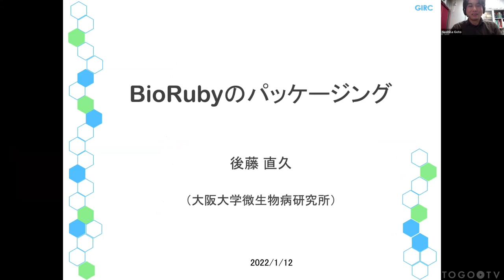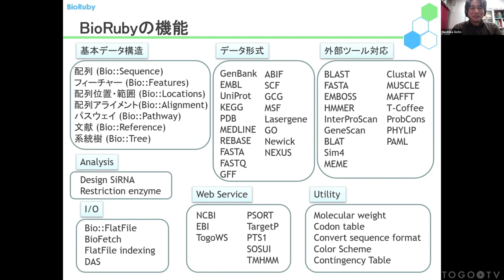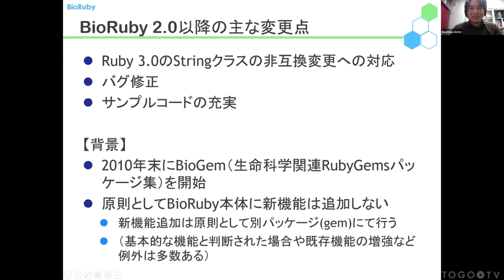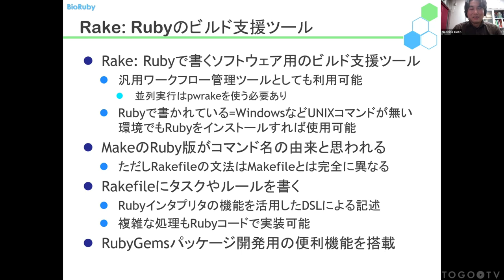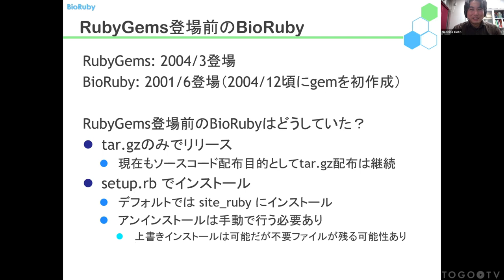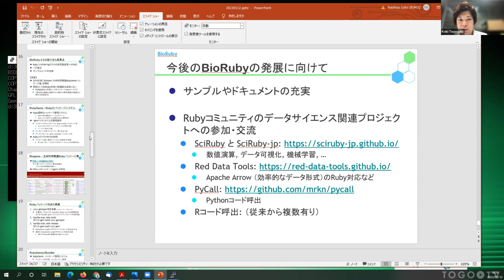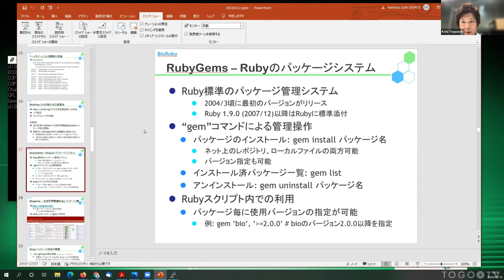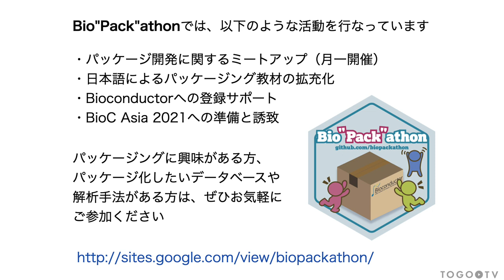BioRubyのパッケージング @ Bio”Pack”athon2022#1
2022年1月12日に開催された、Bio"Pack"athon 2022 1の後藤 直久氏による「BioRubyのパッケージング」をお送りします。 本講習ではRubyでのバイオロジー関連パッケージの作り方を紹介しています。Rubyは日本発で世界に広まったソフトウェアで、主にWeb開発などで使用されています。BioRubyはRubyで開発した生物情報科学用ライブラリとツール集です。前半ではBioRuby周辺の背景と歴史について、後半ではRubyのパッケージ管理システム「RubyGems」での公開を目指したパッケージ作成についてお話ししていただきました。Rubyでのパッケージ作成は他の言語と比べ敷居が低く、公開しやすいのが特徴です。Rubyのバイオロジー関連パッケージはBiogems.infoで参照することができます。 この講演動画は、Bio”Pack”athon（バイオパッカソン）からご寄託いただきました。 Bio”Pack”athonでは、以下のような活動をしています。
・BioC Asia 2021の開催
パッケージングに興味がある方、 パッケージ化したいデータベースや 解析手法がある方は、ぜひお気軽に ご参加ください。

0:00 BioRubyのパッケージング @ Bio”Pack”athon2022#1
00:20 1. コンピュータ言語とバイオインフォマティクス
01:25 2. BioRubyとRubyについての紹介
07:25 3. BioRubyの機能と使用例
11:45 4. BioRubyのインストール方法
13:02 5. BioRubyの現状とコミュニティ
17:28 6. RubyGems：Rubyのパッケージ管理システム
19:05 7. Biogems：生命科学関連Rubyパッケージ集
19:47 8. Rubyパッケージの作り方
21:25 9. Bundler：Rubyのパッケージ依存関係管理システム
24:21 10. Rake：Rubyのビルド支援ツール
31:47 11. BioRubyのリリース手順
33:06 12. RubyGems登場以前のBioRuby
37:09 13. BioRubyの最近の方針
40:45 14. 質問タイム
45:12 15. Rubyでパッケージのビルドをテストするしくみはあるか？
51:50 16. BioRubyにおいてKEGG関連で気を付けることはあるか？
55:05 17. BioRubyでの活動について評価される機会はあるか？